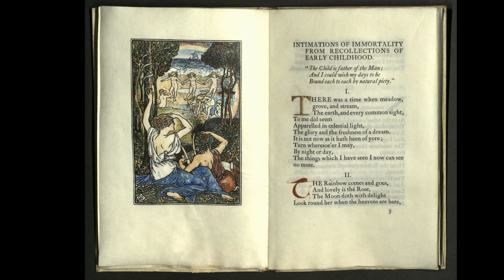Ode: Intimations of Immortality from Recollections of Early Childhood BY WILLIAM WORDSWORTH